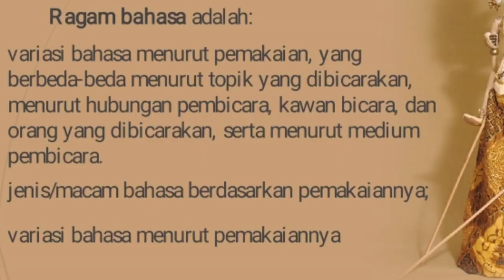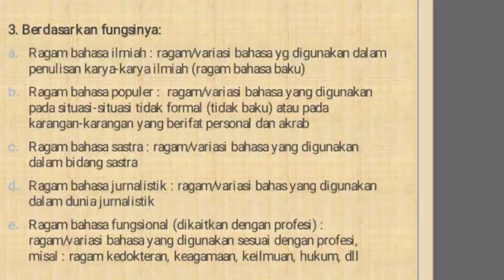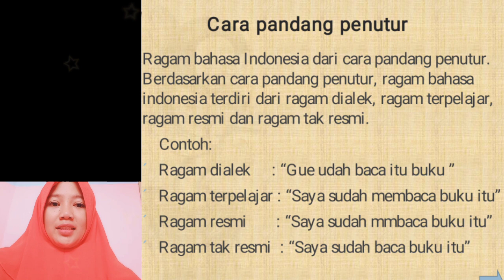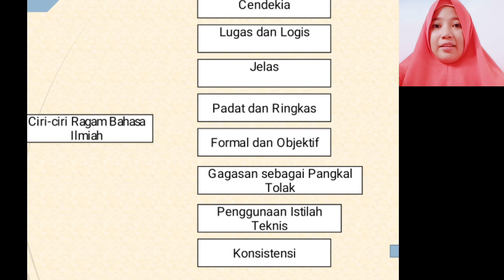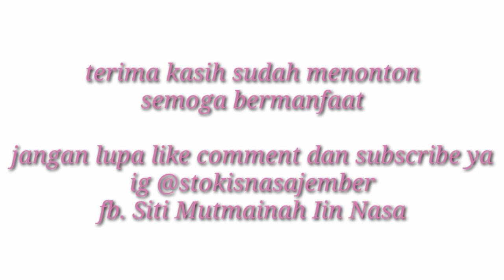Ragam Bahasa Indonesia dan Ilmiah - Dosen Derma